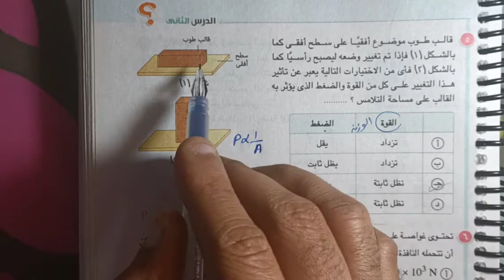فيزياء ٢ث الضغط - حل اختياري كتاب الامتحان (1-10)